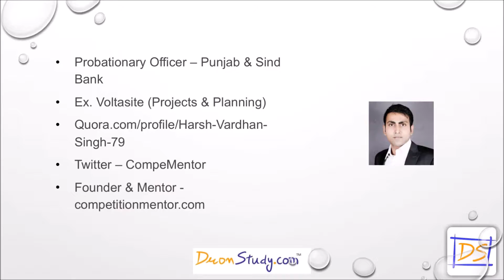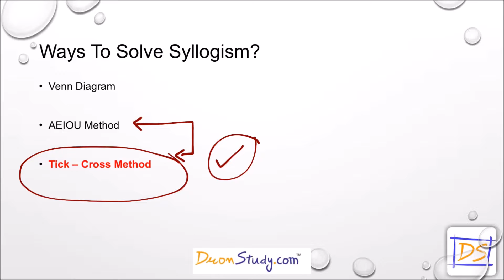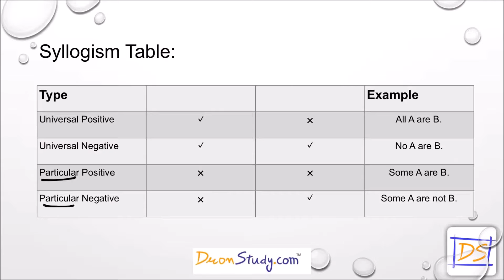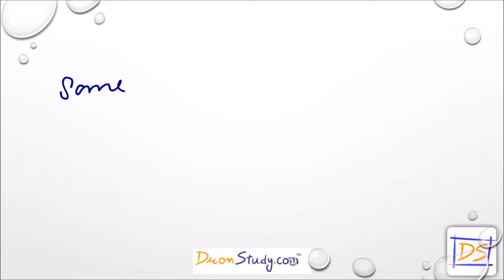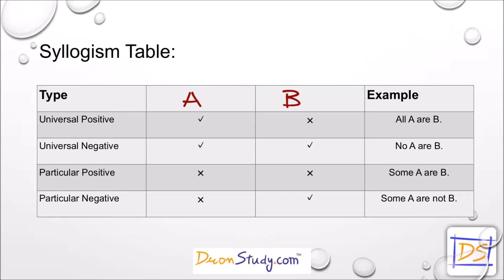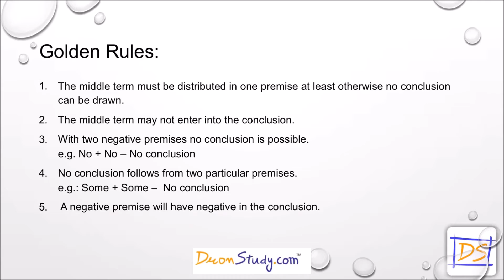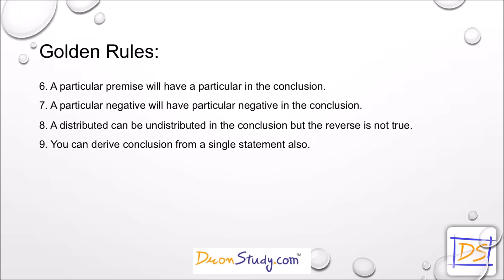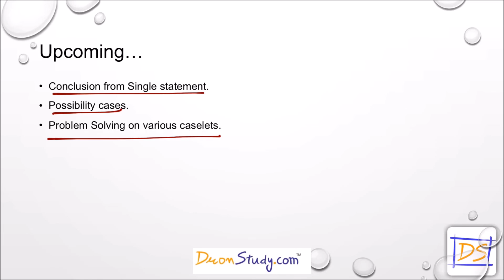Syllogisms Basics (Demo) - Part 1